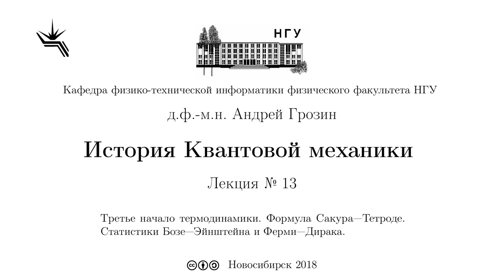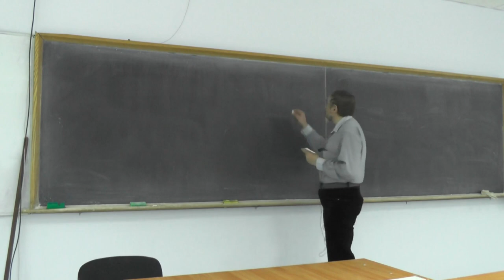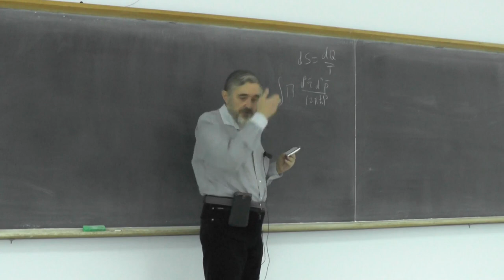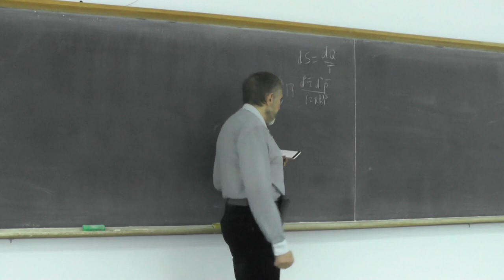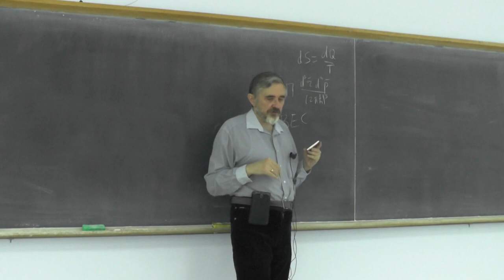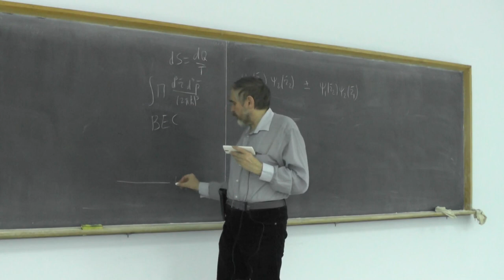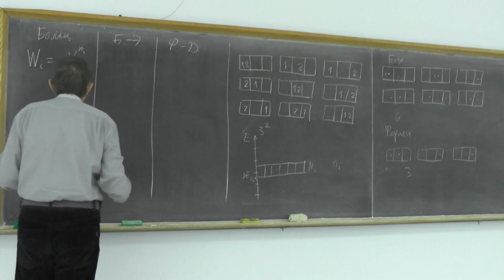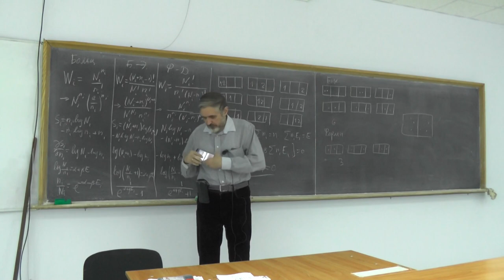История квантовой механики, д.ф.-м.н. Андрей Грозин, Лекция 13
Третье начало термодинамики. Формула Сакура-Тетроде. Статистики Бозе-Эйнштейна и Ферми-Дирака.